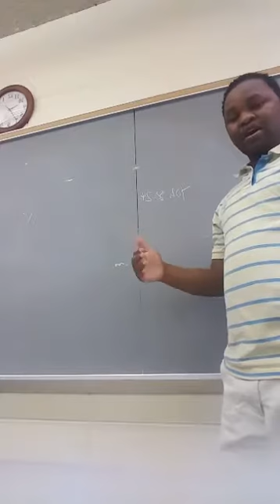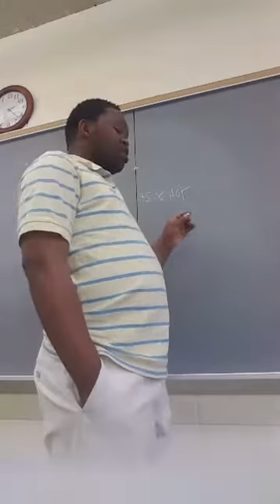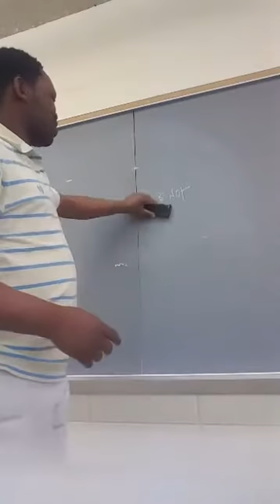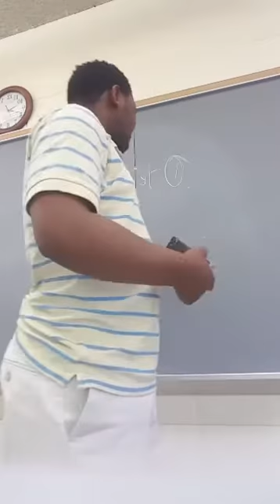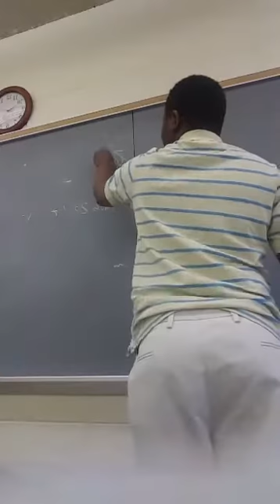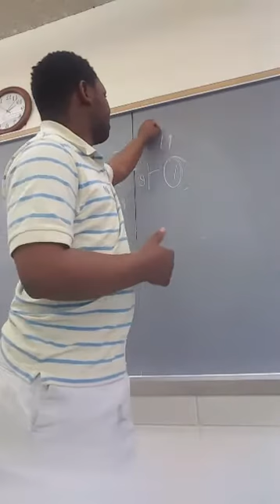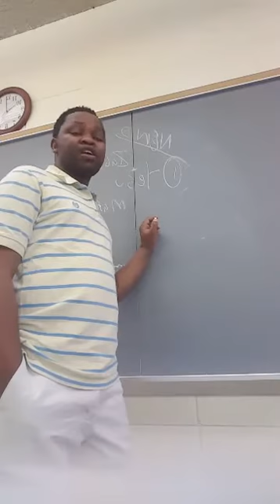JE NI KWELI YESU ALISULUBIWA WATU WASAMEHEWE DHAMBI 3. Majibu kwa hoja kaka Rashid Pilingu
Maswali ya Kaka Rashid ni haya; .
1. Ikiwa ni kweli Yesu alikufa kwaajili ya dhambi zetu mbona ameonesha kupinga jambo hilo?
Hasa pale aliposema
. mtakufa katika dhambi zenu...
Yohane 8:24
2. Ikiwa ni kweli Yesu alikufa kwaajili ya dhambi zetu, je, ni Nabii gani aliwahi kutabiri tukio hilo?
Kwasababu Biblia inasema
Amosi 3:7
Hakika Bwana MUNGU hatafanya neno lo lote, bila kuwafunulia watumishi wake manabii siri yake.
3. Ikiwa ni kweli Yesu alikufa kwaajili ya dhambi zetu
Je, ikitokea mimi nimekupenda sana wewe, kisha akatokea mtu akakuuwa wewe kwa kisu.
Je, itanibidi mimi nichukue kisu nikivae shingoni kwa kutungika kisha nikatembea nacho kila siku ili kuonesha mapenzi yangu kwako?
4. Je, nikifanya sherehe kila mwaka kusherehekea kifo chako pia nitakuwa sahihi? Majibu yangu ndiyo haya